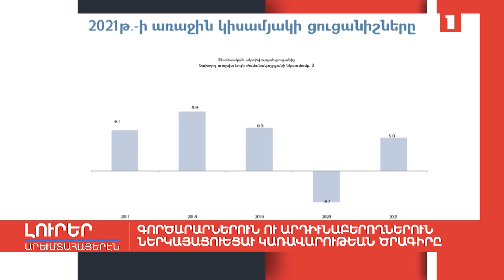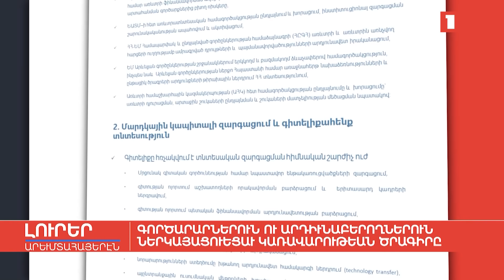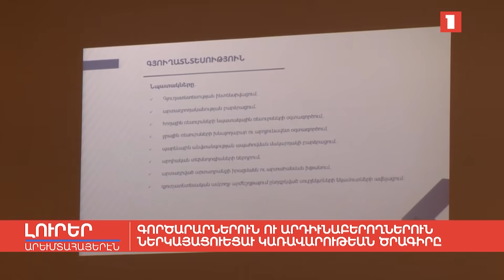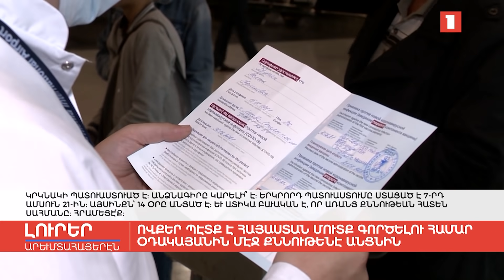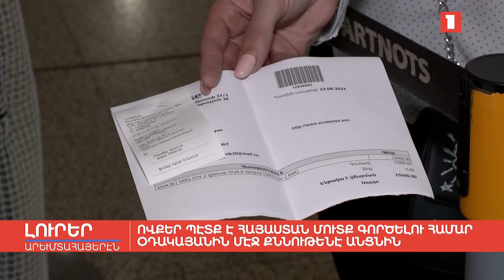Արևմտահայերեն լուրեր. շաբաթվա ամփոփում | 05.09.2021